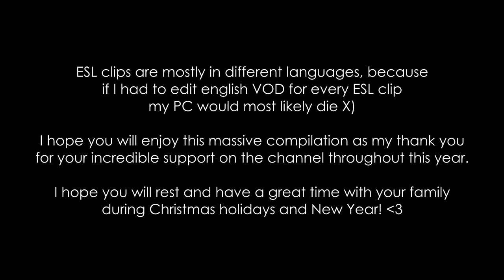THE ULTIMATE BEST CS:GO PRO PLAYS OF 2018! (150+ MINUTES OF HIGHLIGHTS)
Ultimate compilation of the best pro plays of 2018 - Aces, Clutches, 200 IQ Plays, Moves, simply, everything in this massive compilation. This christmas special is my thank you for your incredible support throughout the year, I want to thank you for each and every subscriber, view, nice comment or just feedback in general. I worked hard on this compilation and I gotta say I'm surprised I finished it in time. This is undoubtly the most work I've ever put into a single video, 18 hours in 2 days to finish everything before I leave for christmas holidays. I truly hope you will like this video, 2018 was packed full of great plays. What a great year for this game!

I also want to mention, Vegas was crashing alot and I tried to do my best not to mess anything up by putting the same clip twice or something, but I gotta say it could've happened without me noticing it. If so, I apologize for that. Nonetheless, I hope it doesn't matter that much!

Special thanks to UnderKass for the thumbnail.

[Electro Pop] Versio - Feel It (ft. Nar)